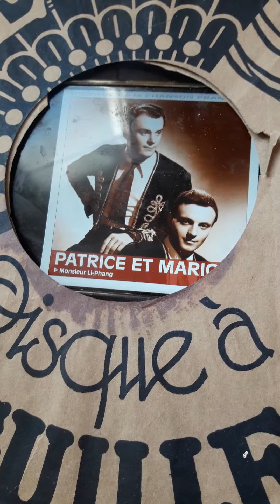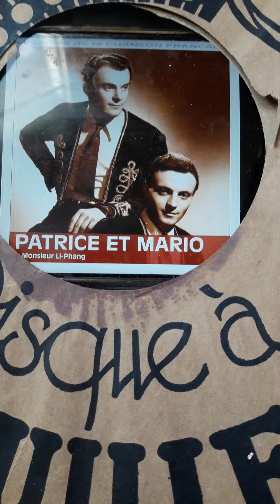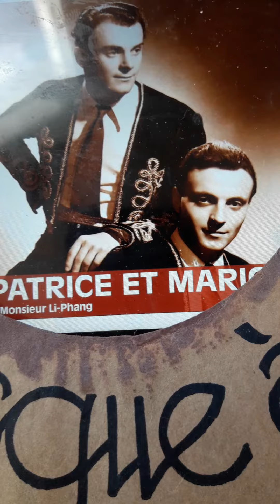PATRICE ET MARIO LE VILLAGE BRÉSILIEN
d'après internetvyou tube le disque 78 tours Odéon en ma possession etant cassé...